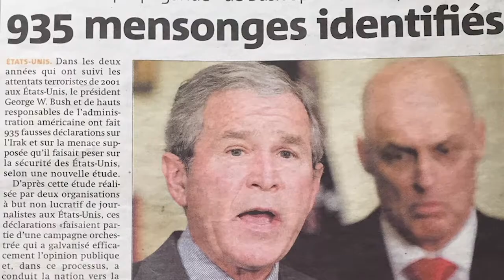Département d'histoire - Samir Saul